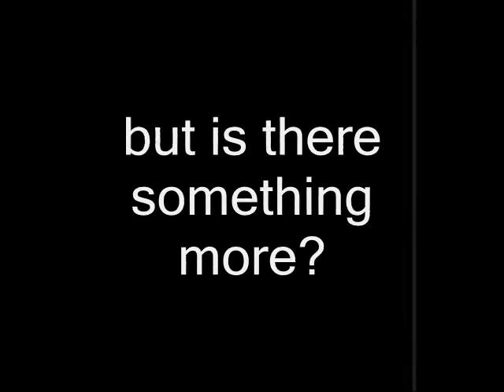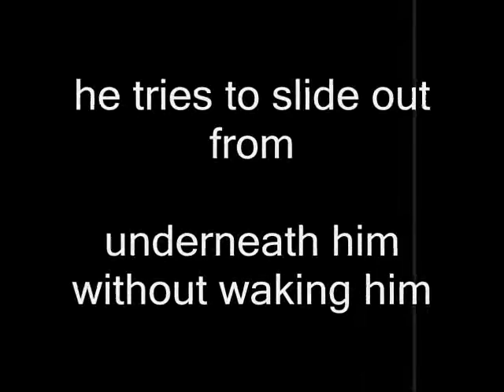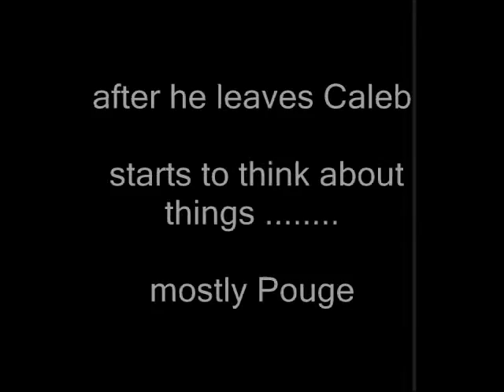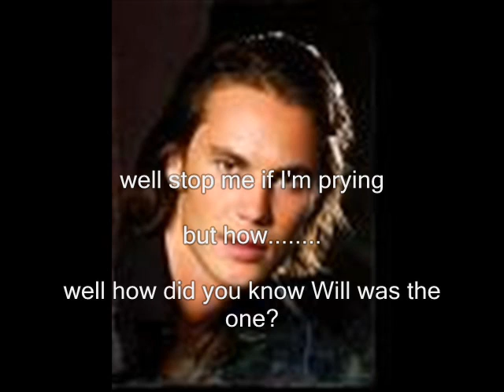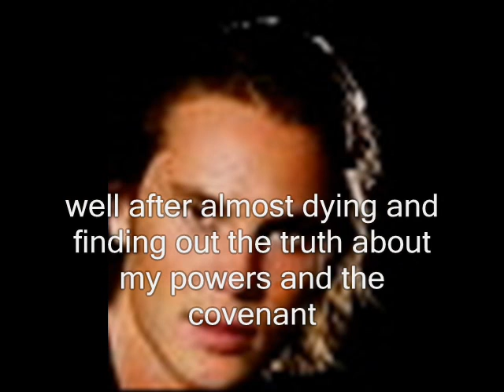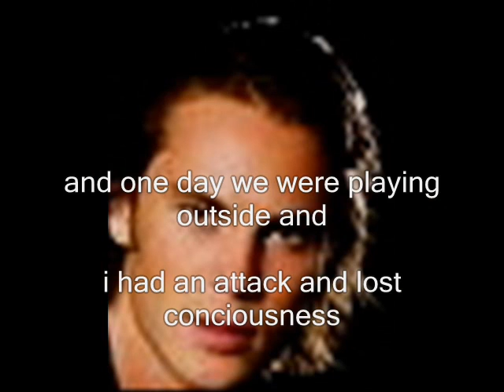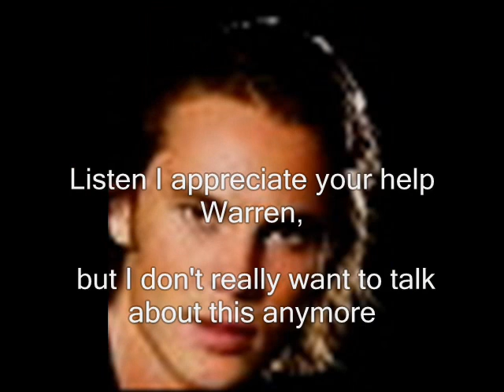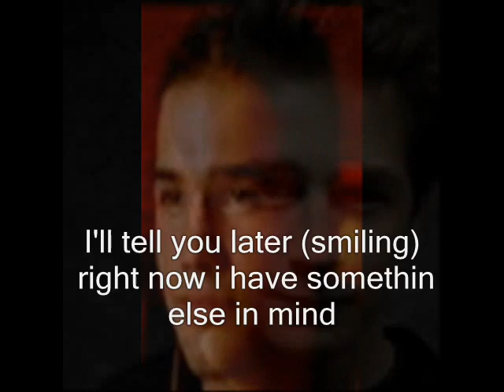A Stronghold on Peace part 32a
Will's a Superhero and his Arch Nemesis
has just become his best friend, but is there something more between them?
Warning Slash/male to male relationship don't like don't watch